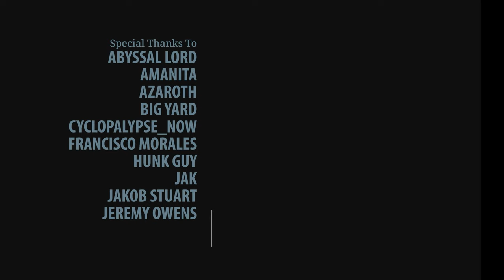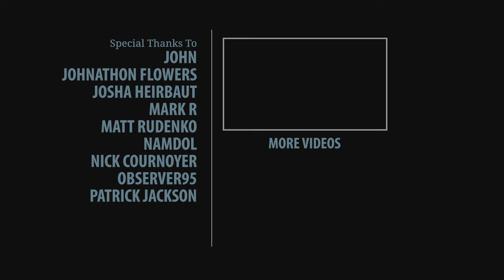Doom 3 - All PDA Audio Logs (With Subtitles)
I listen to all audio logs that you acquire by picking up PDAs throughout the game. Audio logs from the expansion packs are not included. Note that this is not meant to be a guide to find all PDAs.

►►► TIMESTAMPS ◄◄◄

00:00 Adam Berneche
01:09 Grant Baston
02:03 Frank Delahue
03:34 Marcus Stanton
04:42 Mark Caseon
06:44 Bill Tyson
08:18 William Banks
09:56 Paul Simons
10:52 Kyle Berger
12:03 Jack Smith
13:04 Andrew Chin
14:07 Walter Connors
14:58 Mark Lamia
15:56 Michael Abrams
17:08 Henry Nelson
18:22 Paul Raad
20:06 Theresa Chasar
20:57 Steve Hammer
22:02 James Holiday
22:32 Ron Ridge
23:19 Seamus Blake
24:09 Ben Wolfe
24:52 Nick Sadowayj
25:58 Sam Harding
27:12 Charles Hollies
27:53 Robert Price
29:38 Peter Raleigh
32:13 Frank Cinders
33:29 Phil Wilson
34:24 Larry Bullman
36:02 Frank Cerano
37:03 Han Lee
39:06 Marten Shultz
40:15 Simon Garlick
42:45 Elliot Swann
43:59 Tony Bates
45:32 Charlie Haskell
46:16 Richard Davis
47:27 Pierce Rogers
48:43 Robert Cody

►►► BASIC INFO ◄◄◄

Game: Doom 3 (2004)
Developed by: id Software
Published by: Activision
Difficulty: Nightmare (hardest)
Video Quality: 1440p/60 FPS
I use the Redux mod, which significantly improves the graphics and sound while maintaining the original look of the game and keeping the original gameplay unchanged.

►►► RELATED WALKTHROUGHS ◄◄◄

►►► PC SPECS ◄◄◄

►►► GAME DETAILS ◄◄◄

Doom 3 is a science fiction survival horror first-person shooter video game developed by id Software and published by Activision. Doom 3 was first released for Microsoft Windows on August 3, 2004. The game was later adapted for Linux, as well as being ported by Aspyr Media for Mac OS X. Developer Vicarious Visions ported the game to the Xbox console (now backwards compatible to the Xbox 360), releasing it on April 3, 2005. British developers Splash Damage also assisted in design for the multiplayer elements of the game. The game is a reboot of the Doom franchise from the 1990s. Doom 3 is set in 2145 on Mars, where a military-industrial conglomerate has set up a scientific research facility to research into fields such as teleportation, biological research and advanced weapons design. However, the teleportation experiments inadvertently open a gateway to Hell, resulting in a catastrophic invasion by demons. The player, an anonymous space marine, must fight through the base and find a way to stop the demons attacking Earth. Doom 3 features an award-winning game engine, id Tech 4, which has since been licensed out to other developers, and later released under the GNU General Public License in November 2011. The game was a critical and commercial success for id Software; with more than 3.5 million copies of the game sold. Critics praised the game's graphics and presentation, although reviewers were divided by how close the gameplay was to that of the original Doom, focusing primarily on simply fighting through large numbers of enemy characters. The game was followed by Resurrection of Evil, an expansion pack developed by Nerve Software in April 2005, while a Doom film loosely based on the series was released in October 2005. A series of novelizations of Doom 3, written by Matthew J. Costello, debuted in February 2008.